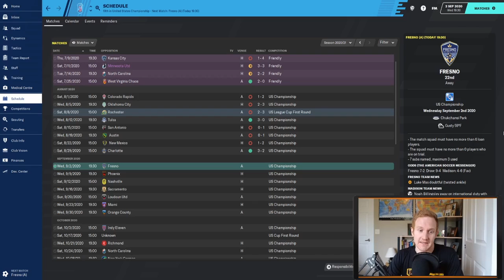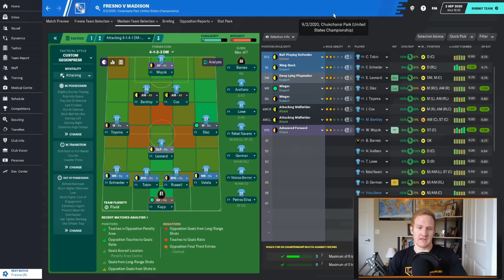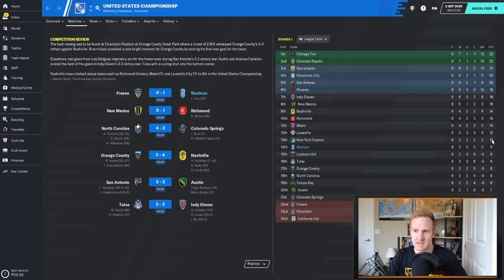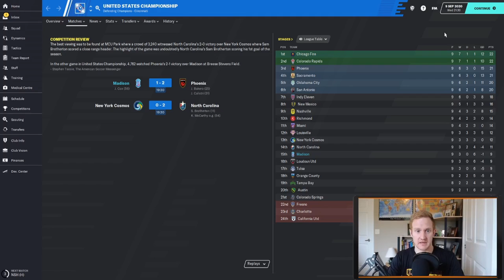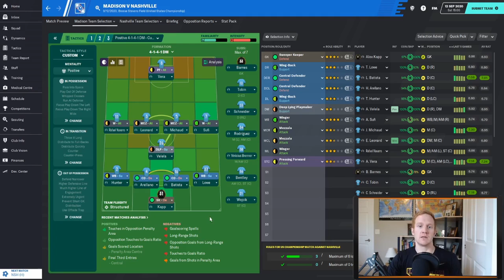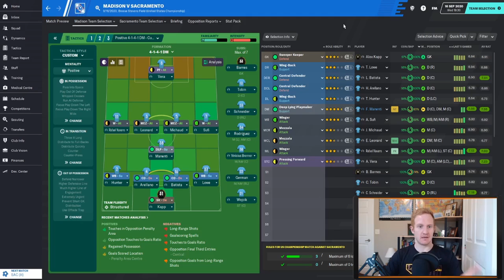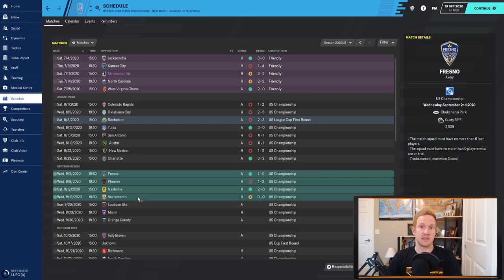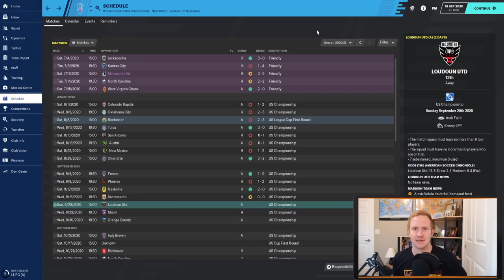WE CAN ACTUALLY PLAY FOOTBALL! Forward Madison FC FM20 S2E4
Everything is looking up when we decide to actually start playing some proper football!